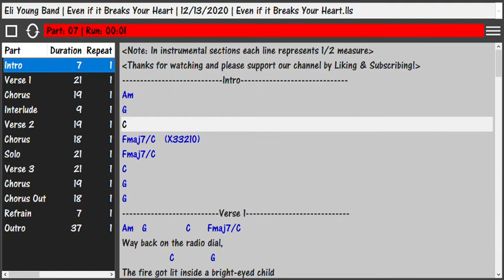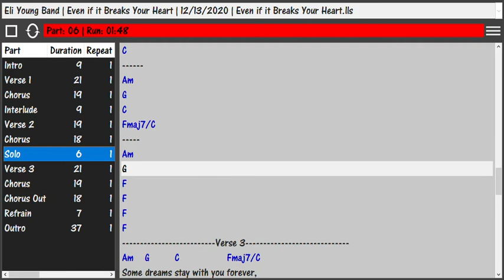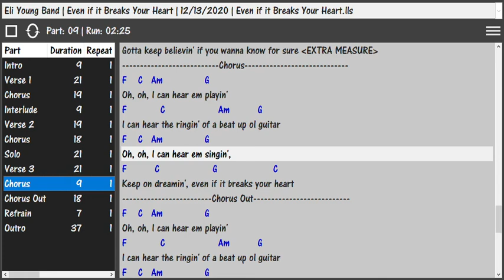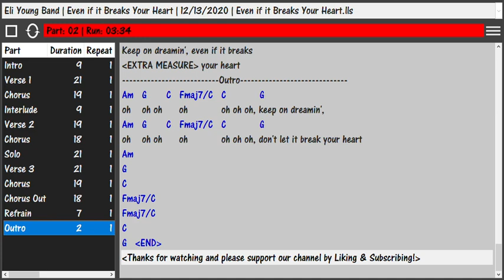Even If It Breaks Your Heart (EYB) - Chords & Lyrics - Learn and Play Along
Lesson - Learn & Play Along - Even If It Breaks Your Heart - Eli Young Band

This video is a screen-capture of the Live Looper app playing Even If It Breaks Your Heart by the Eli Young Band (chords and lyrics displayed).